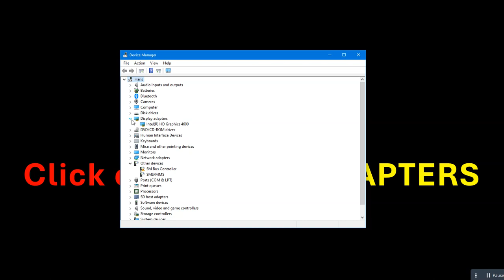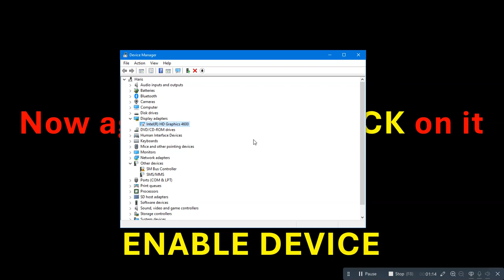Screen Brightness NOT Working in Windows 10 | Windows Brightness Issue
In this video, I'll show you how to overcome a very common issue which disables the screen brightness adjustment in windows.